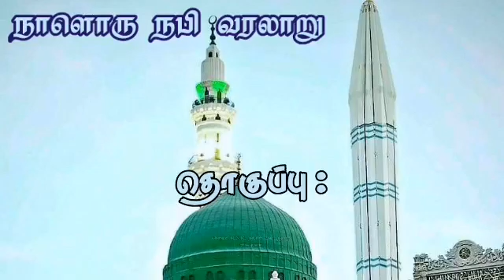நபிகளாரின் சரிதை : பகுதி - 19